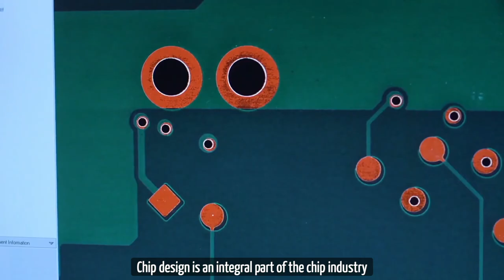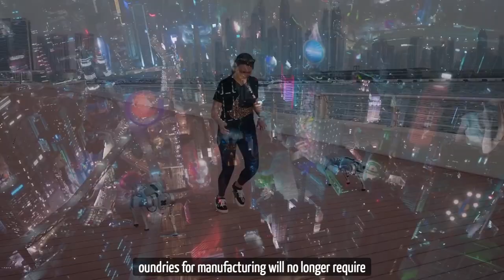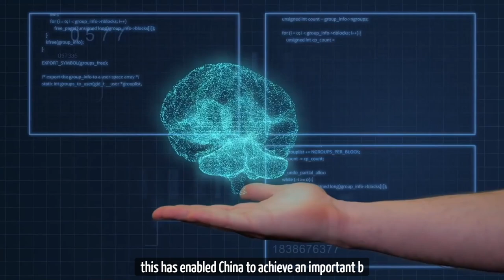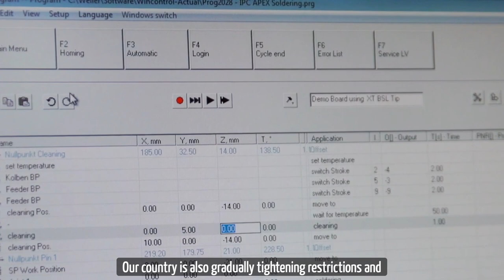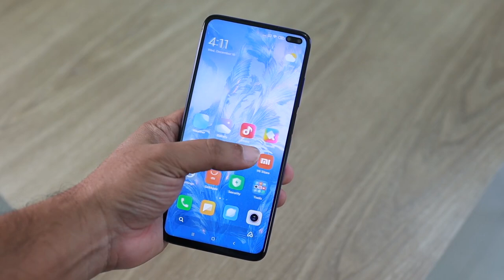US-CHINA TECH WAR REVERSED: China's chip breakthrough sanctions began to rise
Welcome to Technology Future
, this channel is about global semiconductor innovation and technological development! Thank you everyone for watching! Our team produces well-researched, authentic, and unique content that complies with YouTube policies and guidelines.